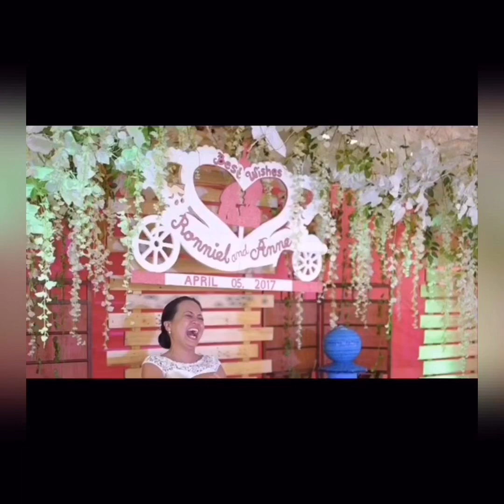WEDDING ANNIVERSARY// LOVE WINS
HappyAnneNielversary